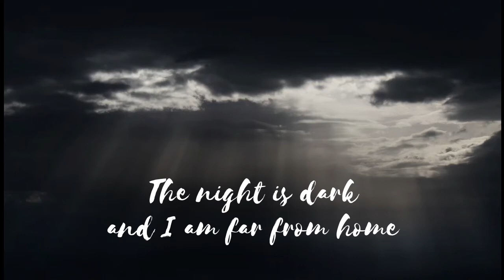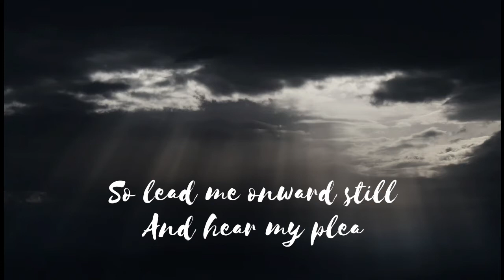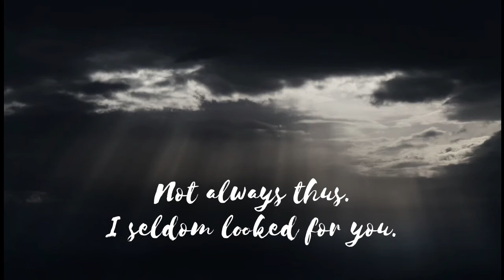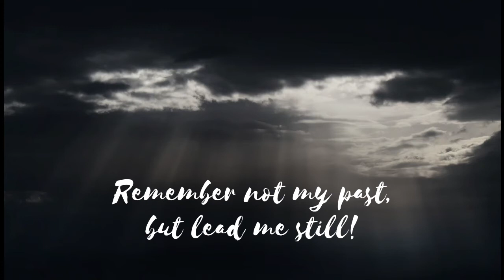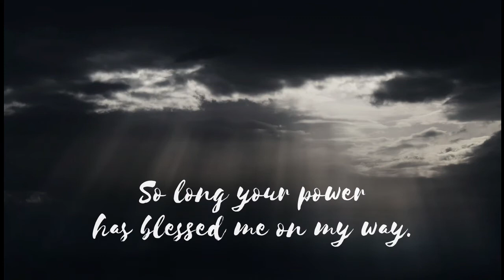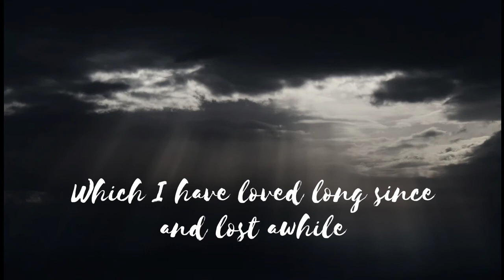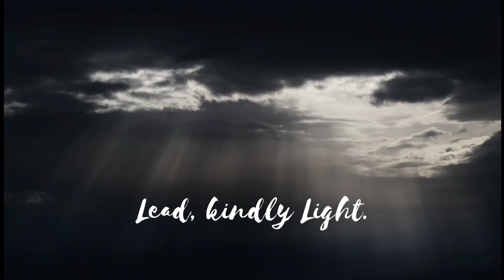Lead, Kindly Light (Peter & Steve)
Lead, Kindly Light
by Steven C Warner

Steve Neale, piano
Peter Merideth, vocal